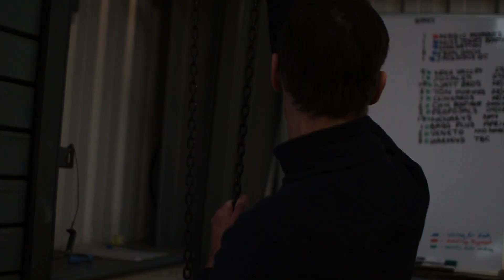Jon | Short Film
A Short Film by Tomas Budin
Featuring Jon Bard
Score by Tim Brodie & Tomas Budin

Special thanks to Nova Leathers